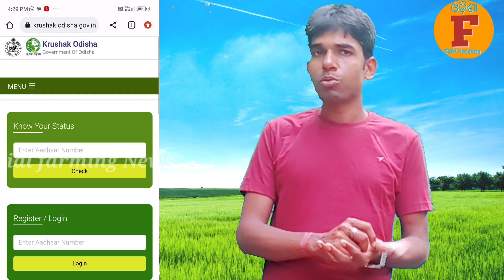Krushak odisha portal update।। PM kissan installment।।Kalia Yojana।।Krushakodishaportal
ଆସିଲା ବଡ଼ ଖବର।।Krushak odisha portal update।। PM kissan installment।।Kalia Yojana।।Krushakodishaportal